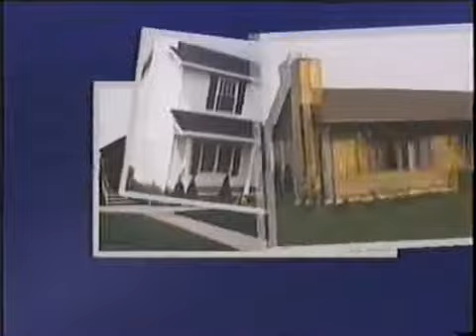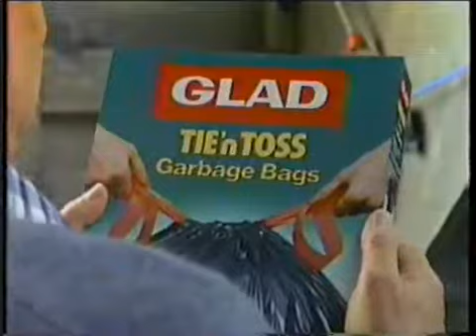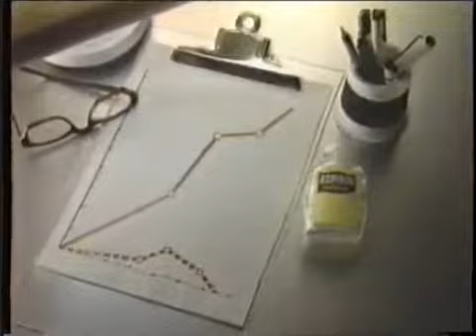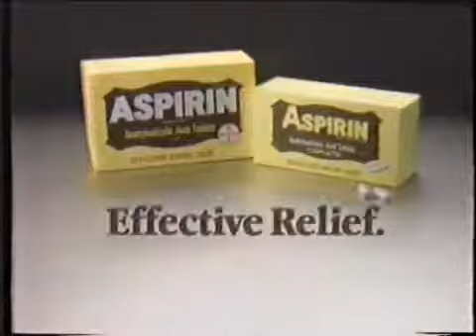80's Commercials Ontario Vol 141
From the Fall of 1989. CTV Promos for W5, Shirley, ENG and The CTV National News with Lloyd Robertson, CTV Bumper, Ottawa Congress Centre, Bleeker .

From 1985. Bugs Bunny Vitamins, News Center 2 bumper, Bells Markets, John & Mary's Subs (featuring Danny Neaverth), Hearth Farms Bread, Milk, Wonderful .

Commercials for Star Trek: The Wrath of Khan on ABC, Matlock, Hill Street Blues, News 4 Night Beat Promo, Oldsmobile Cutlass Ciera, Wall Street Journal, .

From the evening news on CJOH in the fall of '89. Commercials for Snuggle Fabric Softener, Shell, Swiss Chalet, GE Canada, IDA, Ontario Hydro, GE Canada, .